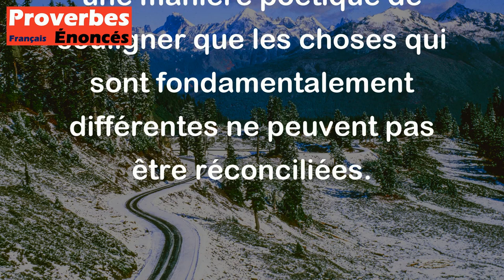Proverbe Hindou - L'eau qui provient d'une même source ne peut être à la fois douce et salée.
Ce proverbe hindou signifie que des choses opposées ou contradictoires ne peuvent pas provenir du même endroit ou de la même source. Dans ce cas, l'eau qui vient d'une seule source ne peut pas être à la fois douce et salée. Cela illustre l'idée que des éléments incompatibles ne peuvent pas coexister. C'est une manière poétique de souligner que les choses qui sont fondamentalement différentes ne peuvent pas être réconciliées.